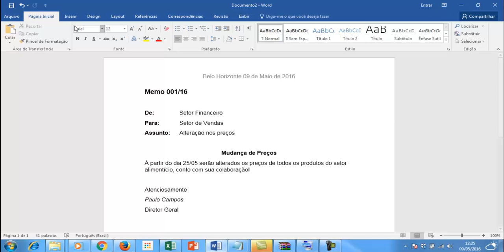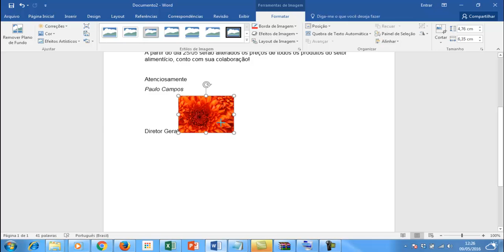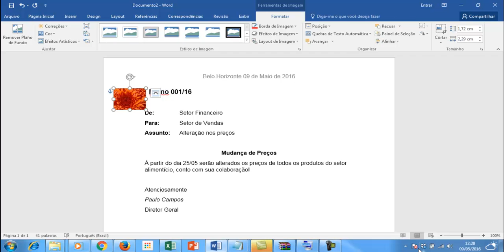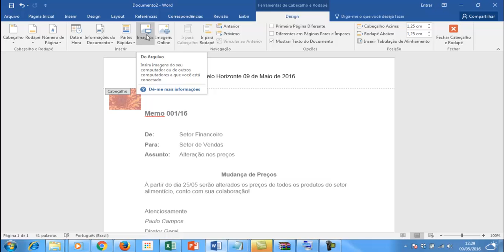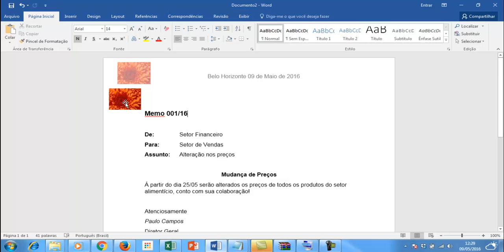Curso de Office 2016 - Word - Aula 19 - Inserindo imagem no cabeçalho